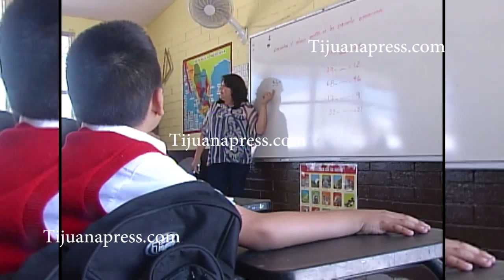SECRETARIA DE EDUCACION ATIENDE A 15MIL NIÑOS INDIGENAS EN SAN QUINTIN